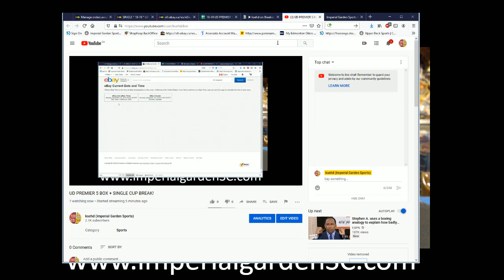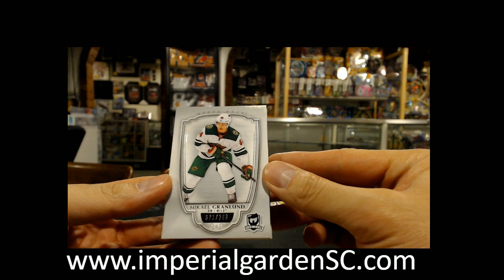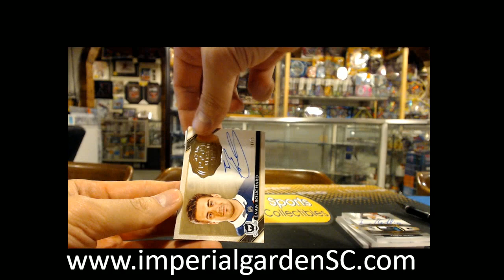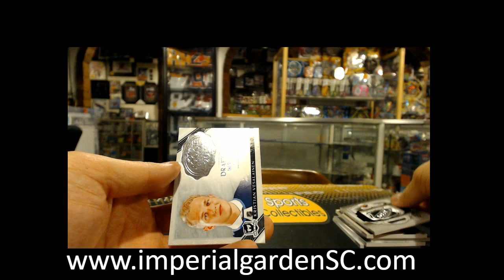*BOOM* SINGLE BREAK #2132 : 18-19 UD THE CUP (EXQUISITE) NHL HOCKEY BOX